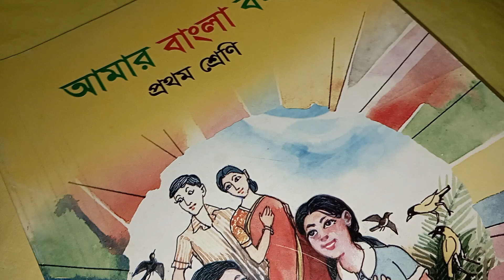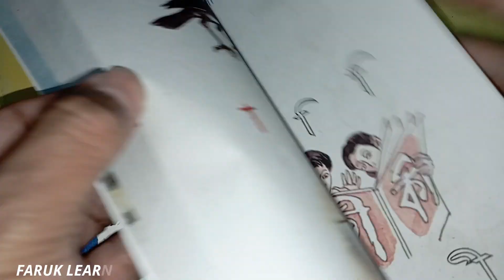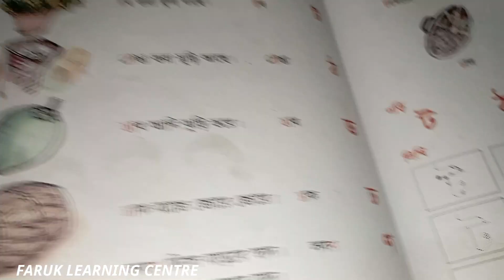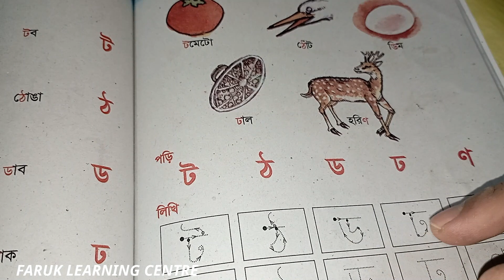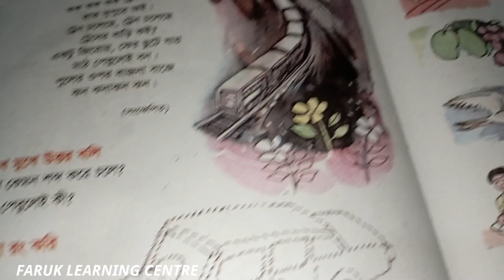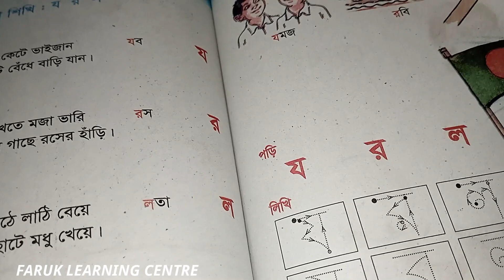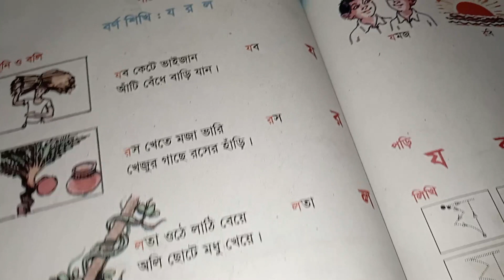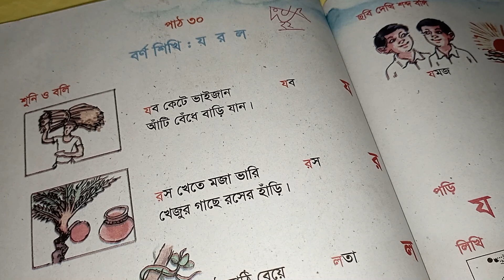১ম শ্রেণি বাংলা পাঠ ২১ হতে ৩০ নতুন বই ১ম শ্রেণি বাংলা নতুন বই Class 1 Bangla Boi New Book Odday 21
১ম শ্রেণির বাংলা বার্ষিক পরীক্ষা প্রশ্ন ২৩
আমাদের আরও ভিডিও দেখতে ক্লিক করুন
ধন্যবাদ...

১ম শ্রেণি গণিত নতুন বই পৃষ্ঠা ৩৮ নতুন বছরের সমস্যা ও সমাধান

১ম শ্রেণি বাংলা পাঠ ১ ২ ৩ ৪ ৫ নতুন বই

১ম শ্রেণি বাংলা পাঠ ৬ ৭ ৮ ৯ ১০ নতুন বই

১ম শ্রেণি গণিত নতুন বই অধ্যায় ১০ ১২ ১৭ ১৮

১ম শ্রেণির গণিত যোগের ধারণা নতুন বছরের বই যোগ শেখানোর পূর্ব প্রস্তুতি

১ম শ্রেণি গণিত ২০২৩ সাল পৃষ্ঠা ৫২ কথার অঙ্ক